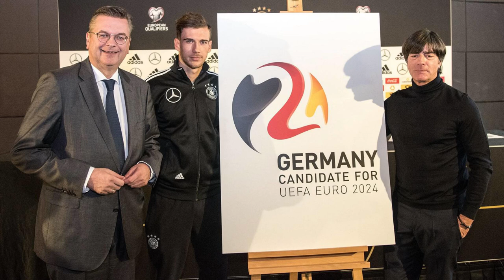Heim EM 2024 | TV-Hammer Keine Rechte für ARD & ZDF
Wie BILD vor einem Monat berichtete Perfekt! Telekom schnappt
sich Heim-EM-Rechte
Die Spiele der Nationalelf (hier mit Serge Gnabry) werden bei der EM 2024 von der Telekom übertragen
Die Spiele der Nationalelf (hier mit Serge Gnabry) werden bei der EM 2024 von der Telekom übertragenFoto: Witters

    Teilen
    Twittern
    per Mail versenden

veröffentlicht am
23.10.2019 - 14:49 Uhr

Die Fußball-EM 2024 wird in Deutschland von der Telekom übertragen.

Damit gehen ARD und ZDF gehen leer aus! Das Unternehmen sicherte sich die Rechte für das Heim-Turnier in knapp fünf Jahren und bestätigte einen BILD-Bericht vom 21. September.

ARD und ZDF haben aber ebenso wie private Fernsehsender die Chance, von der Telekom Sublizenzen zu erwerben und damit doch noch Livebilder von dem Turnier in Deutschland zu zeigen.

Alle Spiele der deutschen Fußball-Nationalmannschaft sowie weitere EM-Begegnungen werden frei empfangbar sein, hieß es. Das gilt auch für die Halbfinalspiele und das Finale. Die Telekom prüft zudem eine mögliche Sublizenzierung an einen Free-TV-Partner. Neben den Öffentlich-Rechtlichen gilt der Privatsender RTL als Kandidat; RTL zeigt aktuell EM-Qualifikationsspiele der deutschen Mannschaft.
Lesen Sie auch

    Welt der Sportwetten: Ein Buchmacher packt aus – BILD-Serie
    Buchmacher packt aus Das 7:1 kostete uns Millionen

    Das Wettgeschäft boomt! Jährlich feiert die Wett-Branche Milliarden-Umsätze. BILD erklärt in einer neuen Serie die Welt der Wetten.
    Welt der Sportwetten – Sucht-Experte: Darum sind Live-Wetten so gefährlich
    Sucht-Experte warnt Darum sind Live-Wetten so gefährlich

Die Partien 2024 werden über auf die TV- und Streamingplattformen der Telekom übertragen. Sie sollen in Deutschland flächendeckend für die gesamte Gesellschaft zugänglich sein. „Wir sind stolz die EM im eigenen Land als der Partner der UEFA bei MagentaTV und MagentaSport zeigen zu können. Wir werden alles tun, damit die Heim-EM zu einem Fest für die Fans wird und alle dabei sein können“, sagt Michael Hagspihl, Geschäftsführer Privatkunden der Telekom, laut einer Mitteilung.
Nach Zittersieg in Piräus Rummenigge-Klartext bei Bankett-Rede
Nach dem 3:2-Sieg schlägt Bayerns Vorstandsboss Karl-Heinz Rummenigge Alarm.
Quelle: FCBAYERN.TV 2:29 Min.

    Teilen
    Twittern
    per Mail versenden

Die Telekom besitzt bisher nur kleinere Sport-Rechte. Sie zeigt unter anderem als Bezahlangebot die Basketball-Bundesliga, die Deutsche Eishockey Liga (DEL) und Live-Spiele aus der dritten Fußball-Liga. Zuletzt waren die Spiele der Basketball-WM bei Magenta kostenfrei im Internet zu sehen.